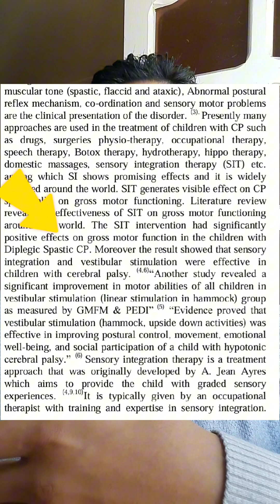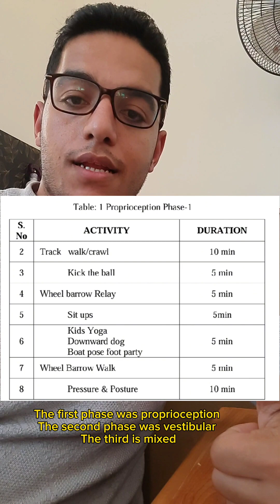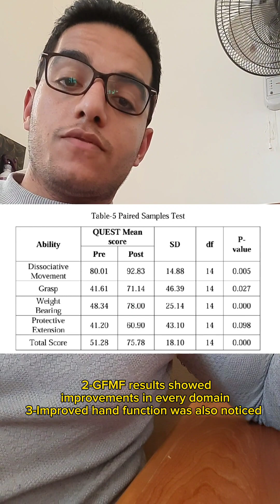sensory integration and gross motor skills || ايه علاقة التكامل الحسي مع اكتساب المهارات في الاطفال